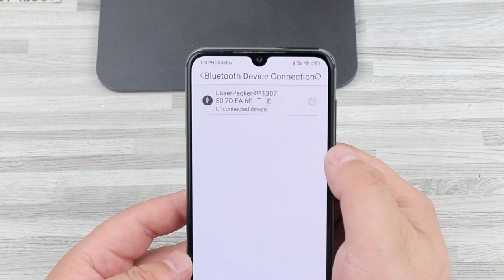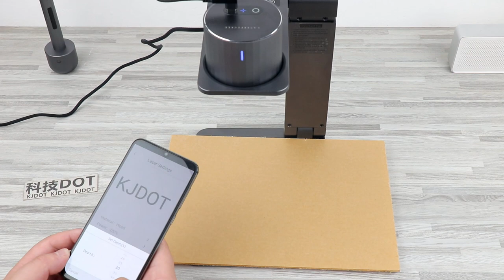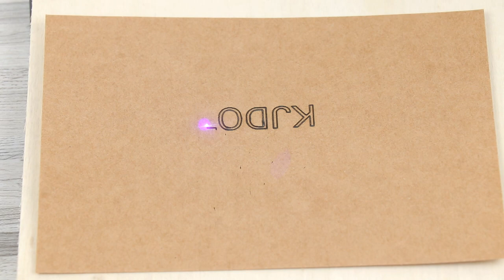How to Use Your laser-engraving LaserPeckerPro Unboxing and Test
Compact & Portable: Small enough to fit in the palm of your hand.

Engrave Multiple Materials: Paper, cardboard, fabric, wood, leather, felt, plastic, fruits, and other various foods.

Multiple Power Sources: It can be used with an adaptor, power bank, or even plugged into your laptop.

Smart App Control: Upload images or simply create one yourself on the

LaserPecker app. Design and edit in app with the various tools provided.

Long-Lasting: LaserPecker Pro’s life span lasts longer than 10,000+ hours.